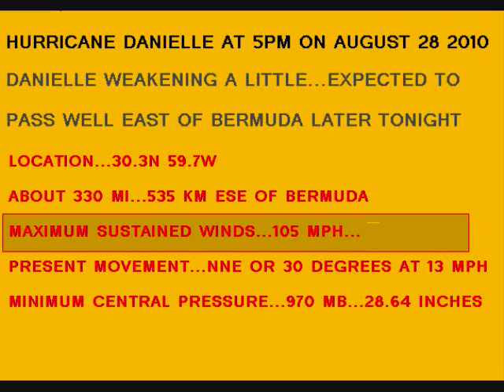TROPICAL UPDATE HURRICANE DANIELLE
WATCHING HURRICANE DANIELLE AT 5PM ON AUGUST 28 2010

LOCATION...30.3N 59.7W
ABOUT 330 MI...535 KM ESE OF BERMUDA
MAXIMUM SUSTAINED WINDS...105 MPH...165 KM/HR
PRESENT MOVEMENT...NNE OR 30 DEGREES AT 13 MPH...20 KM/HR